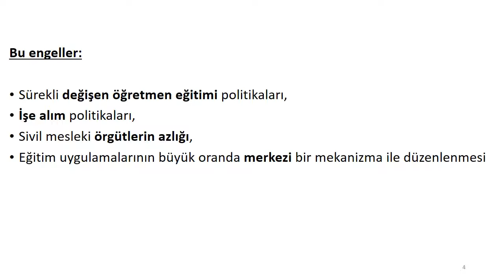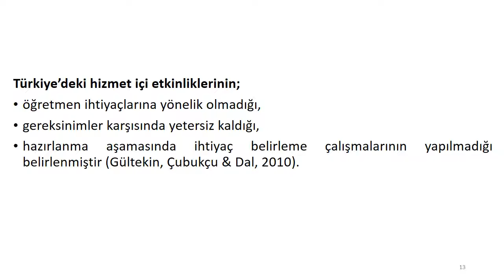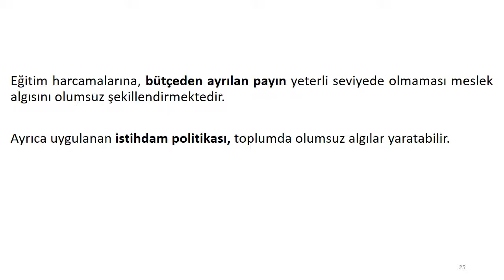Profesyonel bir meslek olarak Türkiye’de öğretmenlik